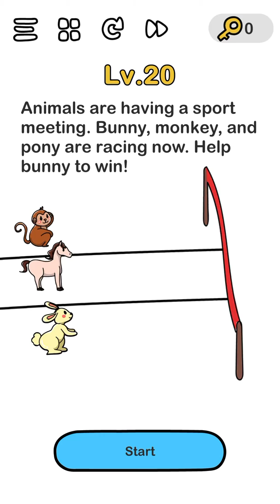Brain Out Level 20- Help The Bunny Win the race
Brain Out Level 20 Solution
hold the pony and monkey by hand and let the bunny run to the end.